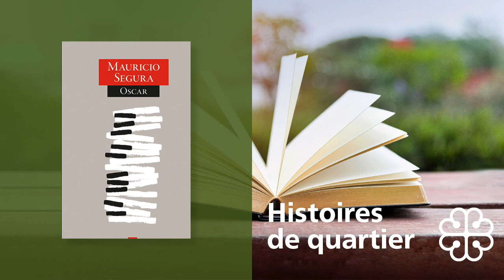Balado Histoires de quartier - La Petite-Bourgogne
À pied ou dans le confort de votre foyer, Histoires de quartier vous propose de partir à la découverte d’Hochelaga-Maisonneuve, de La Petite-Patrie, du Mile End, de Parc-Extension et de Petite-Bourgogne. Écoutez le récit d’autrices et d’auteurs qui les ont mis en vedette dans une œuvre et les témoignages de Montréalaises et de Montréalais qui les ont lus.

Épisode 5 : Petite-Bourgogne

Par l’entremise des mots de Mauricio Segura, plongez dans l’histoire rêvée d’Oscar Peterson et l’époque jazz du quartier Petite-Bourgogne.

Une production des Bibliothèques de Montréal, avec la collaboration des bibliothèques La Petite-Patrie, Maisonneuve, Mordecai-Richler, Parc-Extension et Réjean-Ducharme.

Réalisé grâce à un soutien financier obtenu dans le cadre de l’Entente sur le développement culturel de Montréal conclue entre la Ville et le gouvernement du Québec.

Crédits :
RECréation
Réalisation : Francis Thibault
Scénarisation : Élodie Gagnon
Narration : Claudia Larochelle